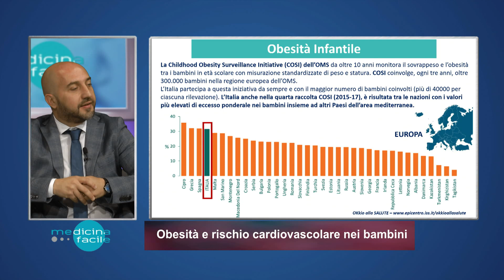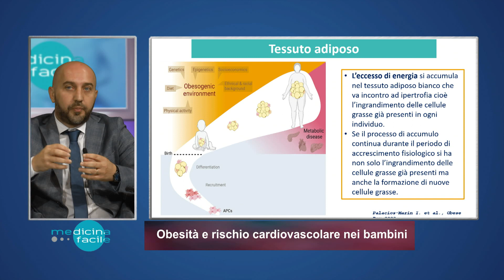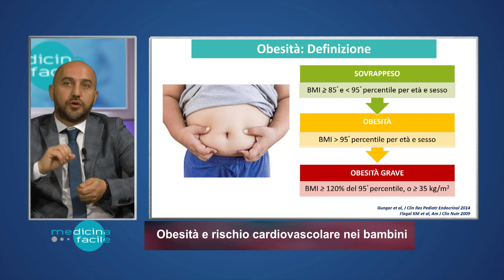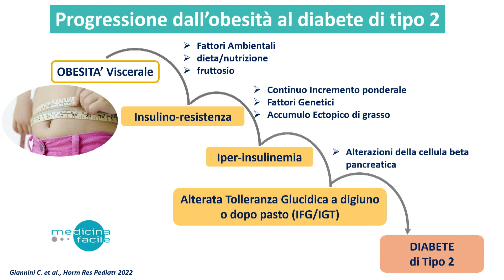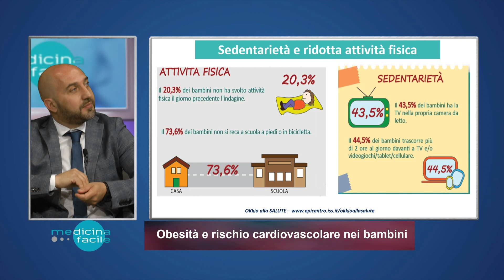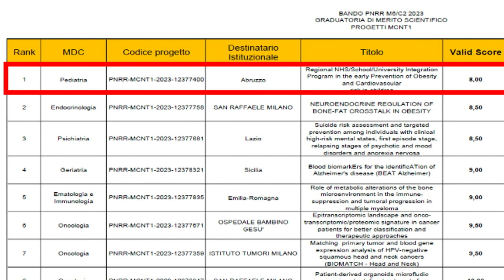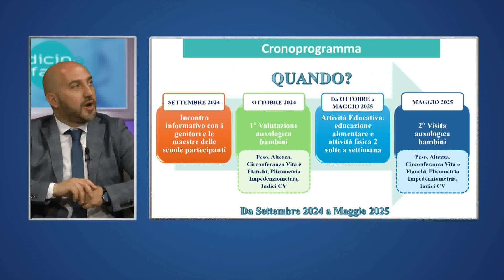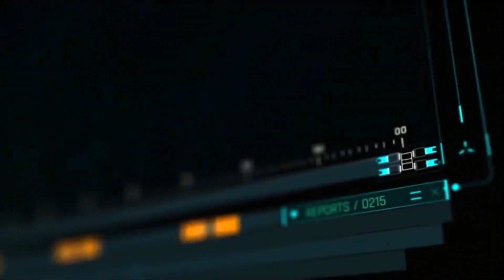Pronto Medicina Facile - Obesità e rischio cardiovascolare nei bambini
in studio il professore Cosimo Giannini